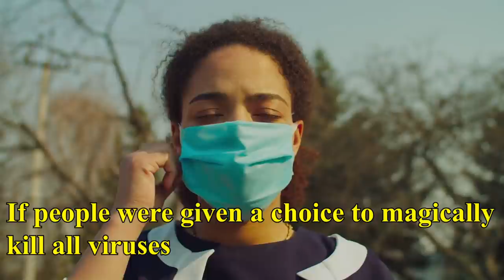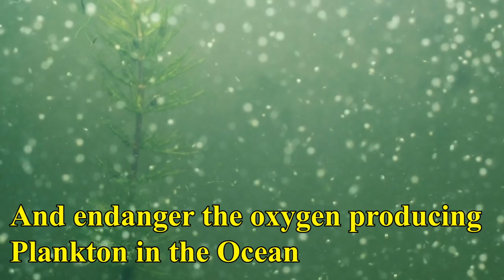What if All Viruses Disappeared?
From the 1918 influenza epidemic with 17–100 million deaths. To the ongoing COVID-19, which has killed 3.4 Million so far viruses have often shaken the human civilizations. If people were given a choice to magically kill all viruses Most of them would say, Yes! But that would be a mistake deadlier than the virus because without viruses, we'll all die in some time.

There are Millions of viruses out there on Earth and not all viruses are pathogenic to humans many viruses play integral roles in building ecosystems. For example, Phages is a type of Virus that kills bacteria and controls the bacterial population in the ocean. Phages works by infecting bacteria with its genes which results in bacteria bursting and dying out. Without viruses, these bacteria would grow uncontrolled and endanger the oxygen producing plankton in the ocean which produces 50 to 80 percent of all Earth's oxygen.

These viruses kill about 20% of all oceanic microbes and about 50% of all oceanic bacteria, each day. By culling microbes, viruses provide enough nutrients to Plankton which then produces oxygen at high rates of photosynthesis and ultimately sustain most of life on the land Earth.